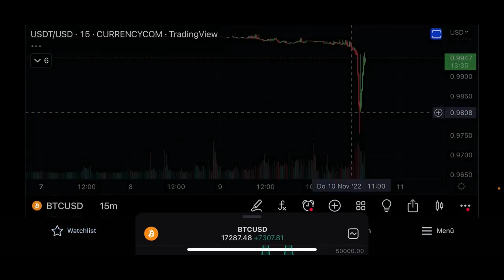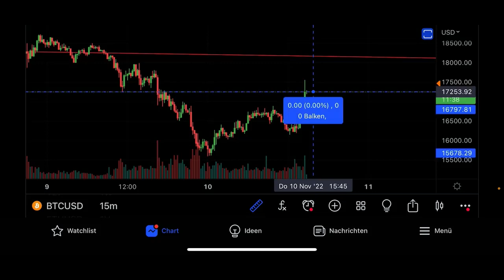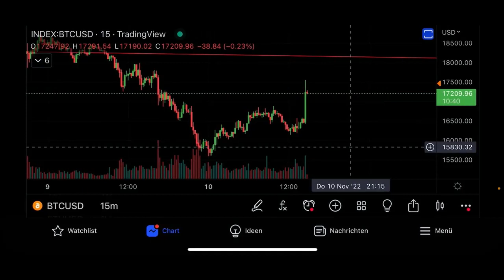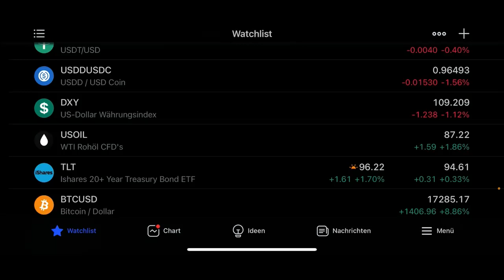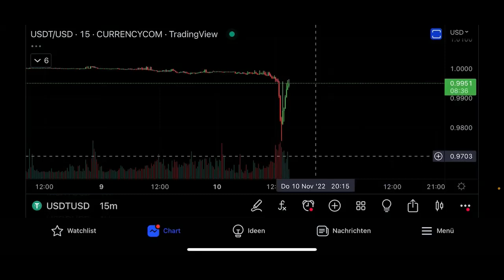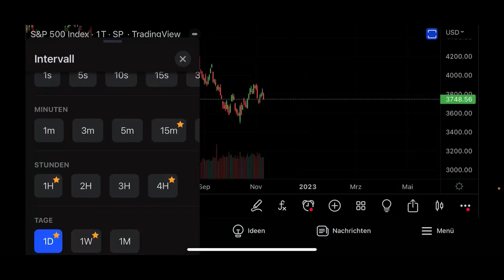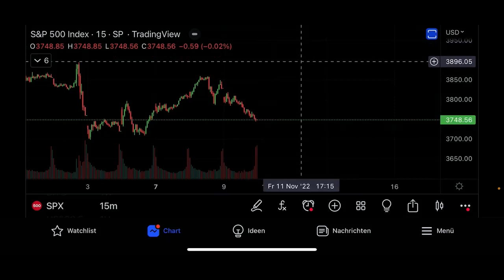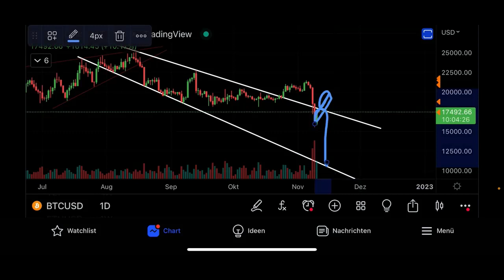BITCOIN 🟢 JUSTO HA PARPADEADO VERDE- HACER ESTO AHORA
BONIFICACIONES EN CRIPTO-EXCHANGES DE HASTA $38080:
🔷 Bitget ($8000 GRATUITOS + 50 USDT GRATIS DESPUÉS DEL PRIMER TRADE Y DEPÓSITO INICIAL)

¡¡Ojo aquí!!, Esto es demasiado exitante: aquí está la historia de Slavik Crypto Gopnik que gana dinero con Bitcoin y otras criptos, enseña a sus bratans cómo llegar a la luna. Salta a sus memes gops y te sumergirás en el mundo cripto real: